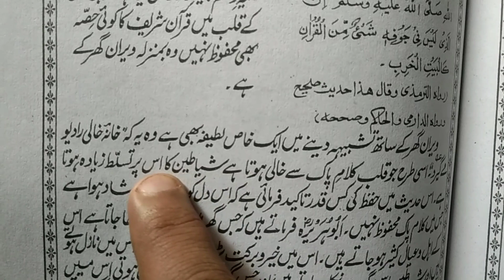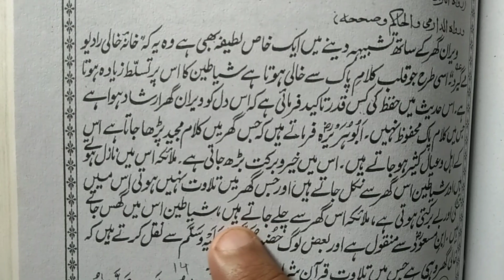hadees/jis k qalb me quran pak ka koi hissa mehfooz nahi/only tabligh tv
is hadees me ap sune gy k rasulullah sallaho alehi wasallam ne irshad farmaya jis ki qalb me quran pak ka koi hissa mehfooz nahi